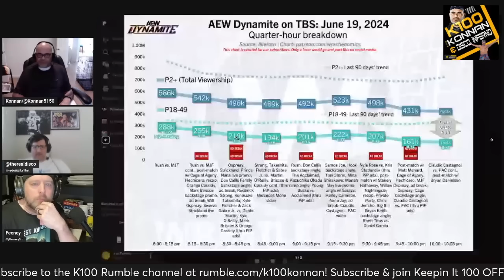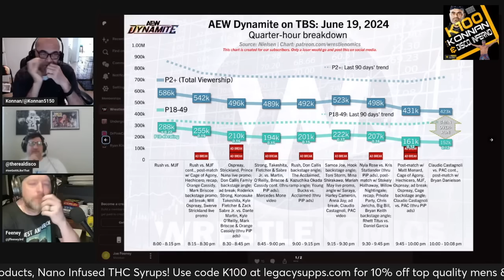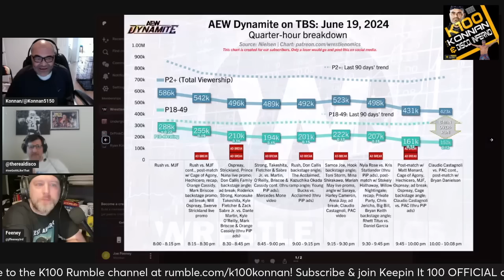Konnan on: the REAL reason AEW drew the lowest TV rating in history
CLICK 'JOIN' TO BECOME A CHANNEL MEMBER FOR EXCLUSIVE SHOW CONTENT